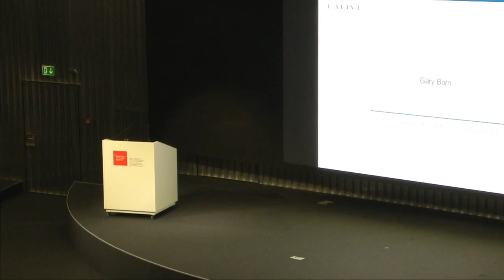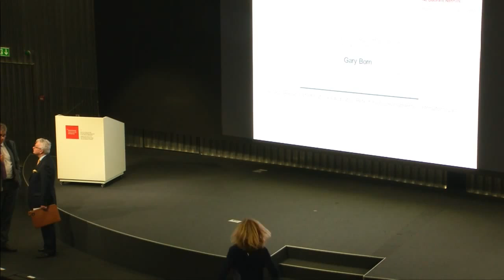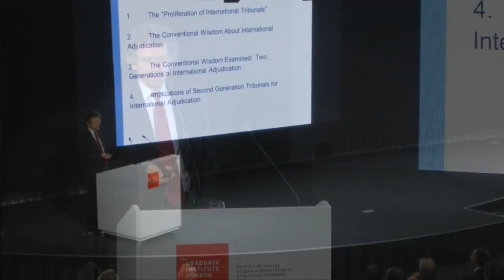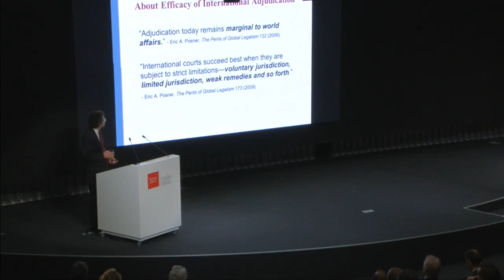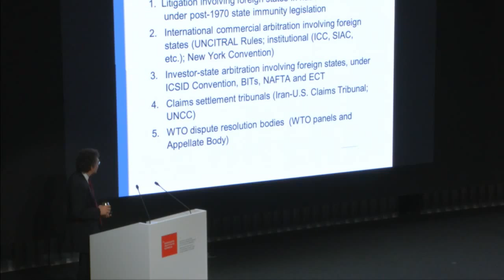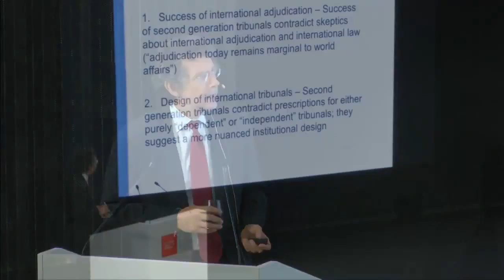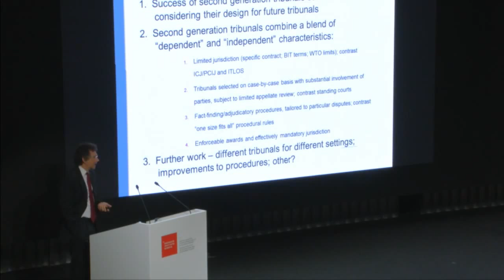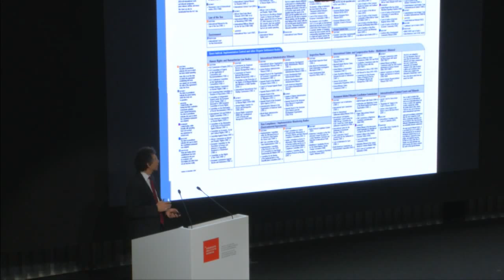Gary Born Delivers 2014 Lalive Lecture, "A New Generation of International Adjudication"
On October 7, 2014 Gary Born delivered the 2014 Lalive lecture, “A New Generation of International Adjudication: Reflections on Developments in International Law”.

**Please note that Mr. Born’s lecture begins at 32 minutes into the recording.**

In the lecture Mr. Born reviews the development of international dispute settlement, focusing on the proliferation of international courts and tribunals over the last 40 years. He queries the common wisdom that the products of this proliferation—what he calls second-generation tribunals—suffer from the same defects as first-generation international courts and tribunals. He compares what he labels first- and second-generation international tribunals, arguing that, in terms of the extent to which they are used, compliance with their decisions and the ease of enforcing their awards, first-generation tribunals compare unfavorably to second-generation tribunals.

Attributing much of the apparent success of second-generation tribunals to their nuanced blend of institutional characteristics, Mr. Born suggests that second-generation tribunals partly depart from the court-like structure of "independent" tribunals and include some attractive aspects of "dependent" tribunals, allowing for some degree of party control in the setting up of the tribunal. He notes that this provides a model design for modern-day international dispute settlement bodies, but also that this new generation of international tribunals is still developing and that they require the attention, direction and parent-like care of the college of international lawyers.